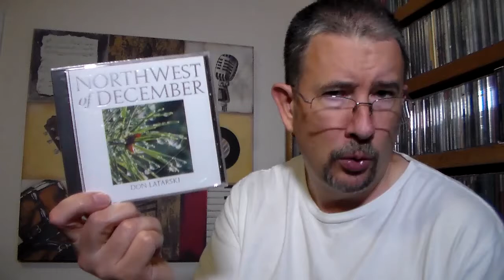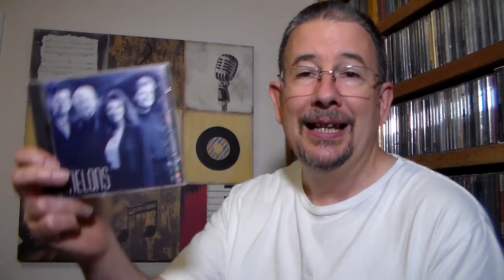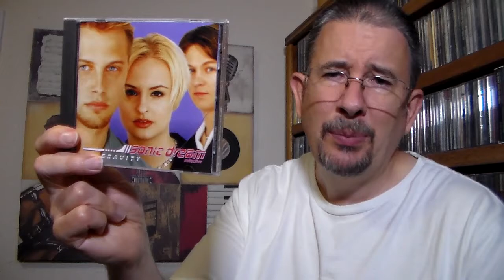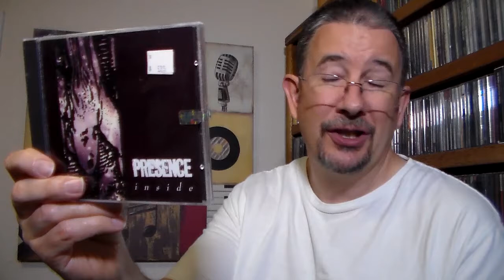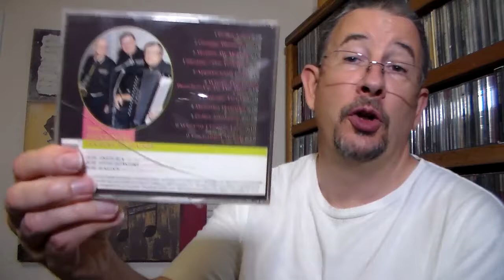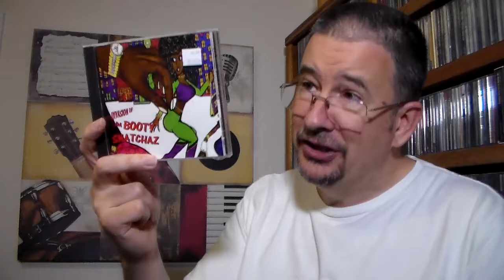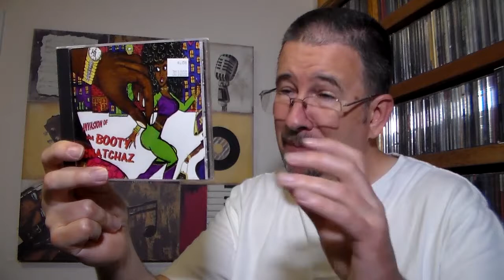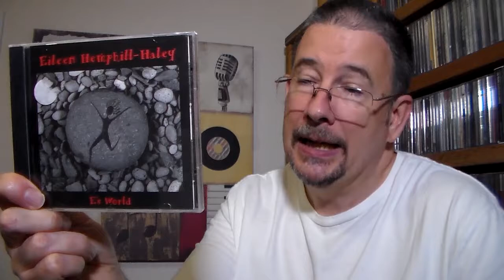Bargain Bag: June 2020 - THP 3.32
Here we go with yet another Bargain Bag CD treasure hunt!